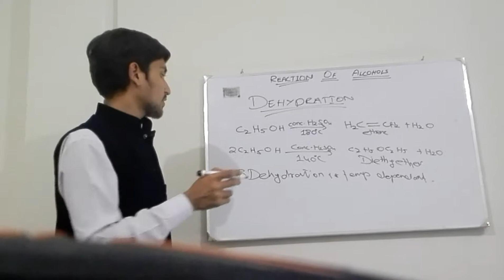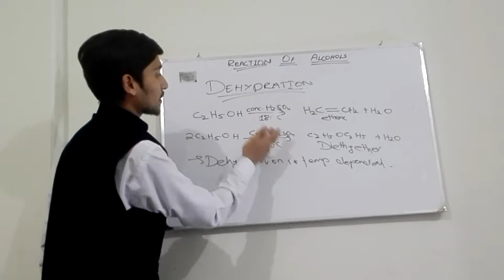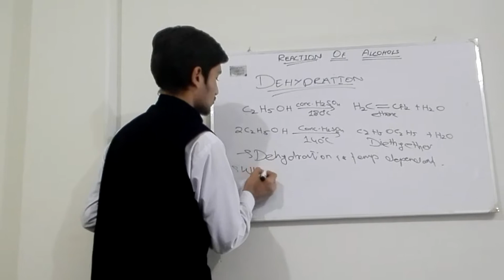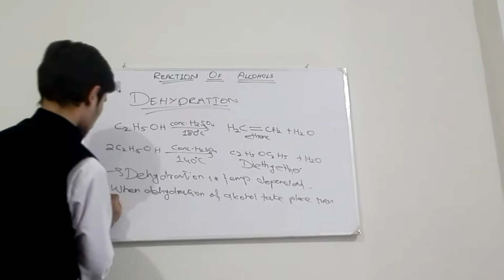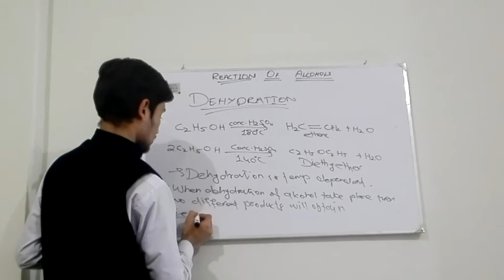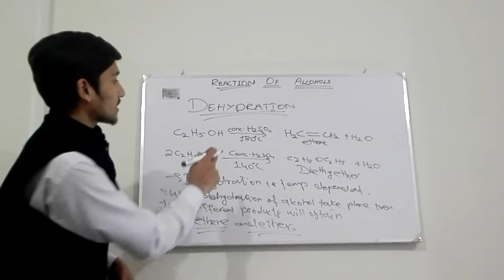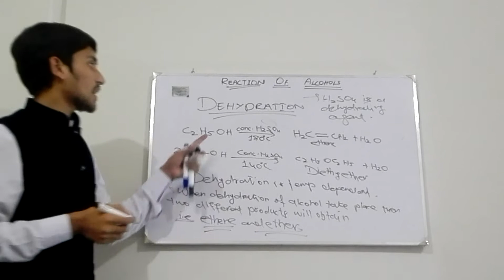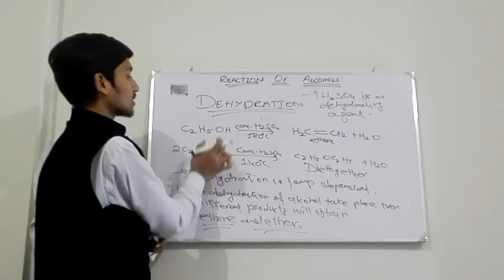Oxidation Of Alcohol